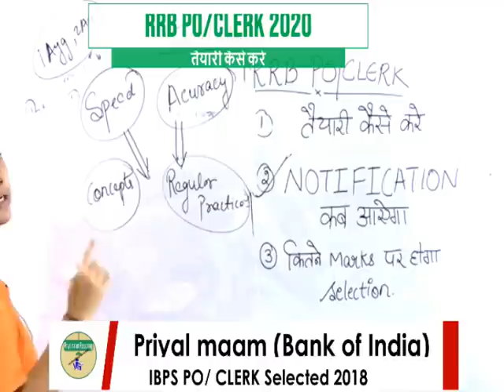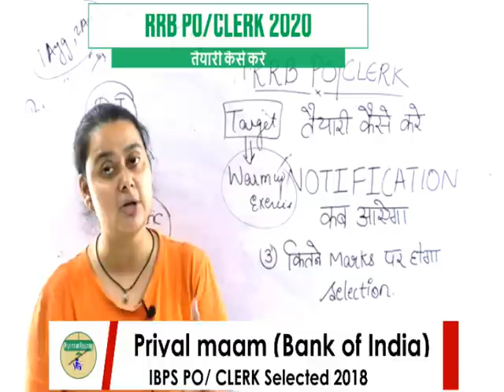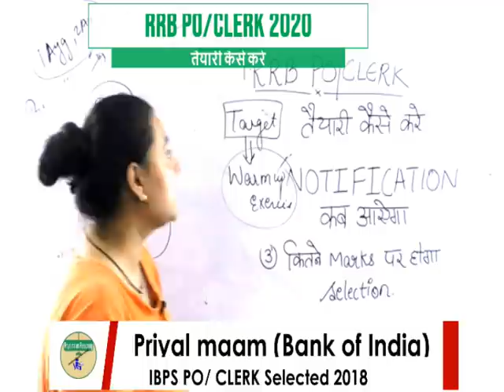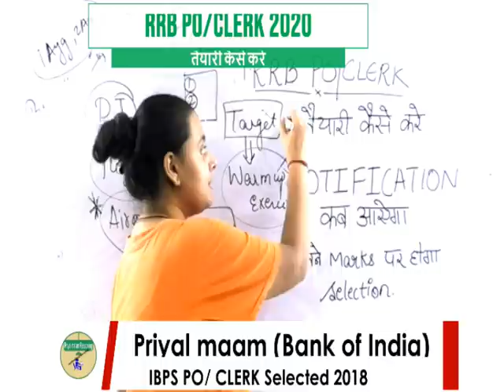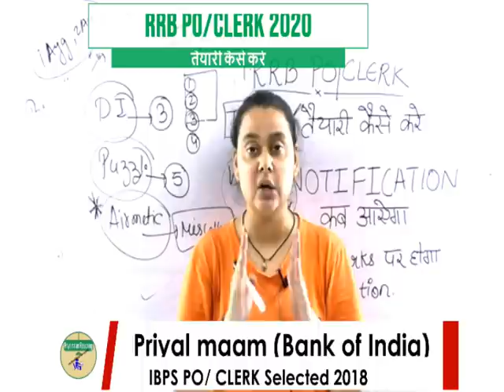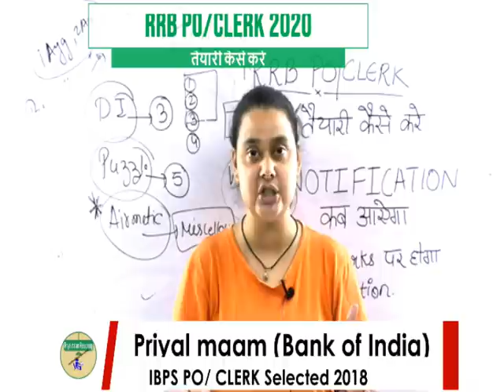कैसे करें बैंक की तैयारी |How to Prepare for IBPS RRB PO CLERK ? |PRIYAL MAAM |SBI PO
RRB-GK
GK-FOR_ ALL_EXAM

SSC-CHSL_GK_VIDEO
ALP _RAILWAY
reasoning by BEHIND THE SELECTION,
Reasoning_by_PRIYA_ MAAM,
tricky _reasoning,
PRIYAL_MAAM _NO_SERIES_BY_PRIYAL_MAAM
PUZZLE BY PRIYAL MAAM ,
DICE_BY_PRIYAL MAAM
LOGICAL REASONING BY PRIYAL MAAM